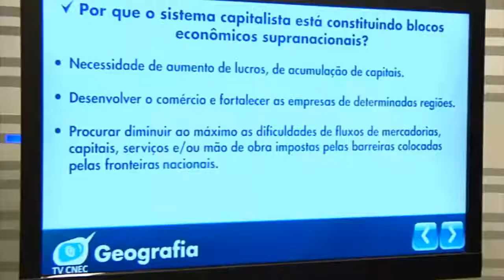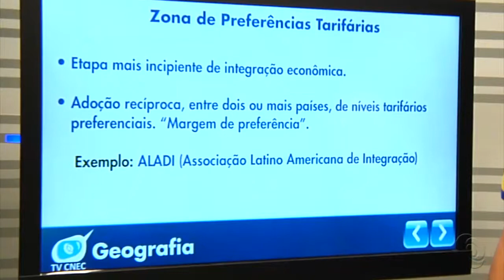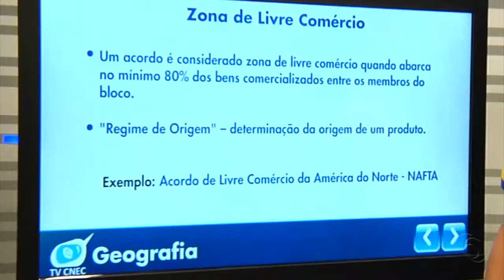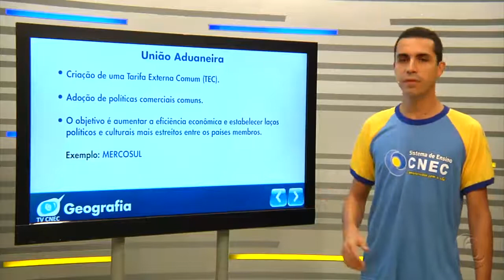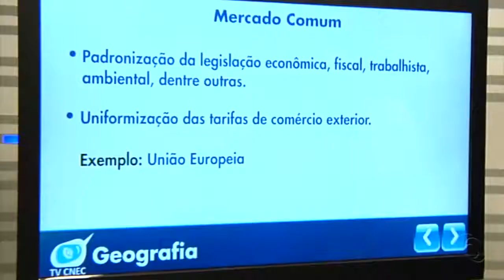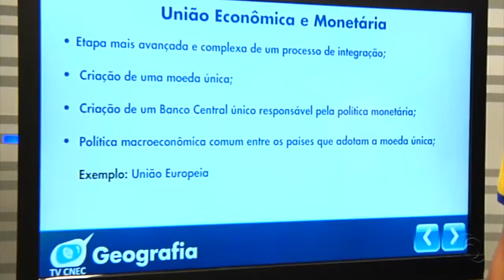Blocos Econômicos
A aula tem como tema principal os bloos econômicos. buscou-se apresentar o que são esse blocos, a importância da formação para o modo de produção capitalista e as formas de constituição. com o professor cenecista Manoel Pio Alves Junior.

Confira o material complementar deste vídeo e tire suas dúvidas no portal TV CNEC